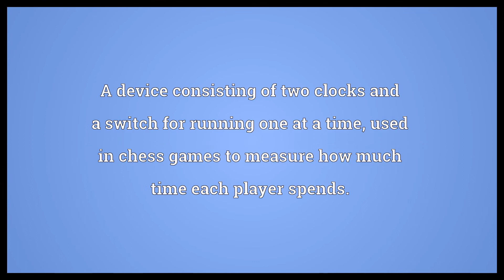Chess clock Meaning